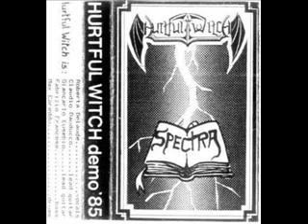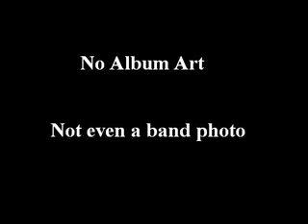Female Fronted Metal Bands: Pt.4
Heres the 4th instalment of Female Fronted Metal Bands.  A few good Death Metal releases here too.  Any suggestions and contributions on bands are more than welcome and contributors will be named if I use them.  Bands appearing in this video in order are:

Bands in this video are as follows:
1. Black Swan - Stand Up
2. Chastain - The King has the Power
3. Crystal Viper - Night Prowler
4. Hurtful Witch - Behind My Eyes
5. Leather - All Your Neon
6. Malteze - Blessed are the Strong
7. November Grief - Echoes Of A Dismayed Generation
8. Nuclear Death - The Colour of Blood
9. Phantom Blue - Going Mad
10. Stos - Aniol Smierci
11. Touch of Devil - Demon Steel
12. Trop Feross - Trop Fort
13. War Machine - Power